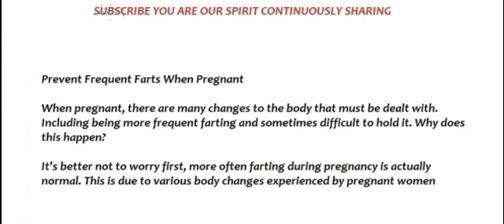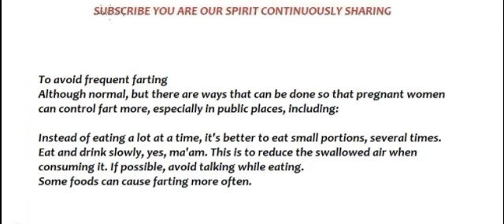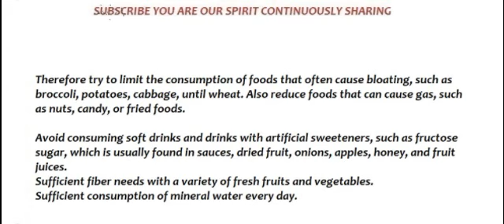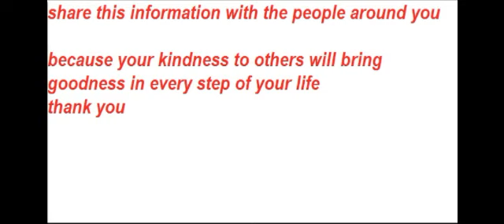Prevent Frequent Farts When Pregnant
Our video this time discusses Prevent Frequent Farts When Pregnant and discusses about how to relieve gas during pregnancy